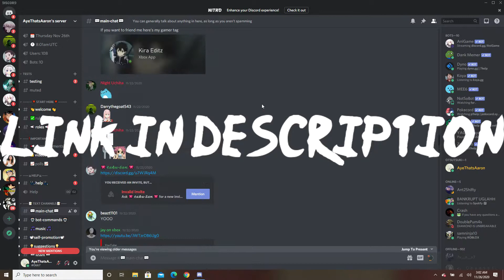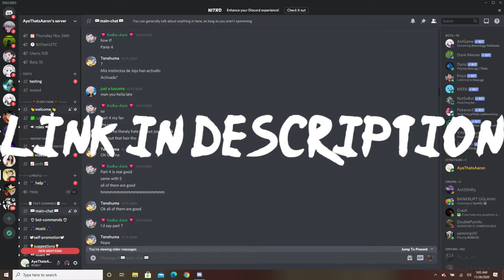UM ACE... WHATS HAPPENING??? | Summit War Arc | One Piece: Pirate Warriors 4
Bro Marineford is getting INTENSE!!!